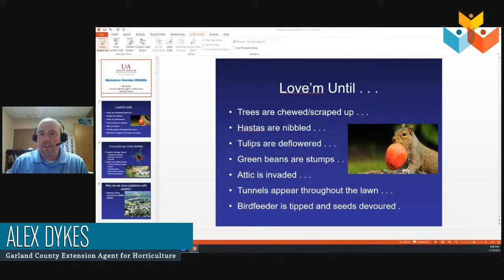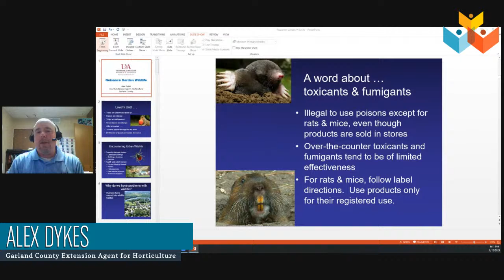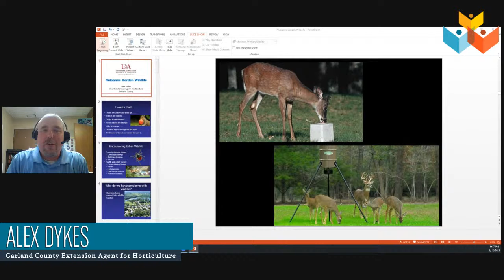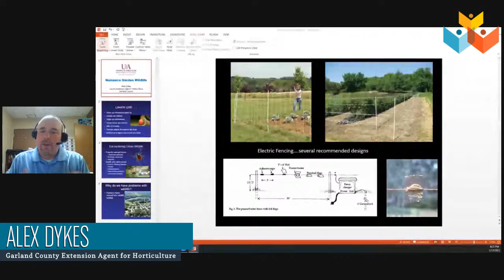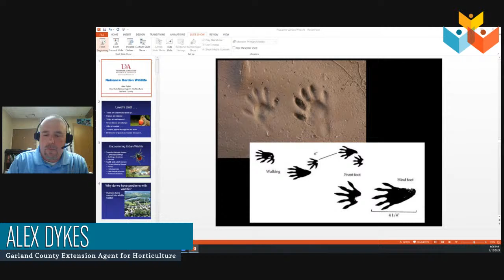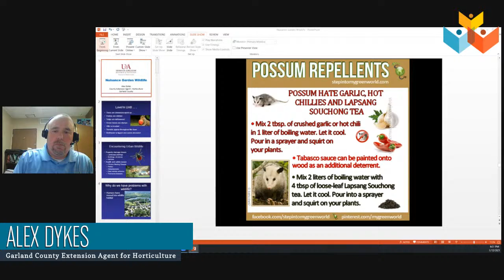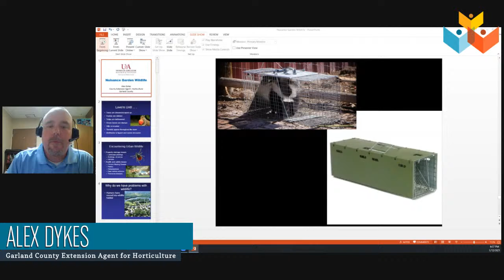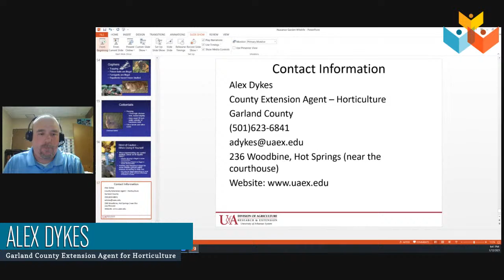Nuisance Wildlife in Gardens and Landscapes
Livestreamed via the library's Facebook page.

On Tuesday, January 12 at 6 pm. Alex Dykes, Garland County Extension Agent for Horticulture, will present “Nuisance Wildlife in Gardens and Landscapes”.  Though wonderful to observe, our wildlife friends can wreak havoc on our plants.  Alex Dykes will discuss why we have problems with wildlife and how to control it.  This is a perfect topic and timing for spring garden planning.

Alex Dykes works for the University of Arkansas Division of Agriculture Cooperative Extension Service as the County Extension Agent for horticulture for Garland County. His duties include overseeing the Garland County Master Gardeners and helping county residents with horticulture questions. Alex spent 12 years teaching high school agriculture classes, most of that time at Lake Hamilton. He enjoys spending time outdoors working and playing. He also enjoys traveling with his wife and two daughters, ages 20 and 4.